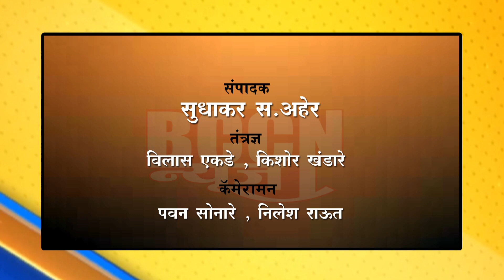बुलडाणा : हॉटेल जिमखाना क्लब मध्ये राडा,3 युवक गजाआड..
हॉटेलमधील साहित्याचे नुकसान करत कर्मचाऱ्यांना केली मारहाण,आरोपी सीसीटीव्ही मध्ये कैद..